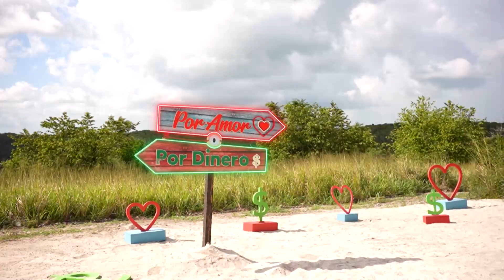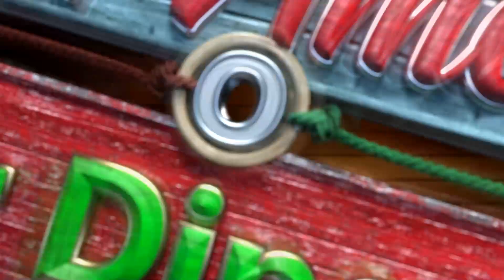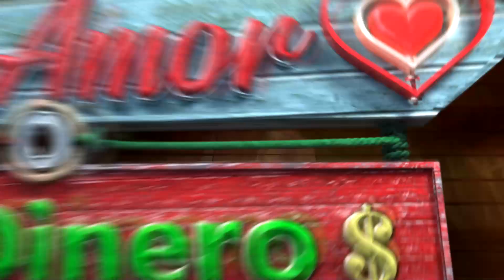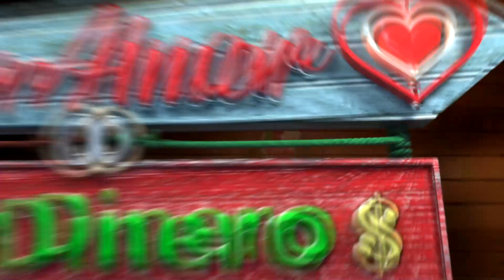Diego y Música Se Coronan Ganadores | Por Amor o Por Dinero Capitulo 3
Después de perder en una pregunta de química, Diego y Música toman la delantera y se coronan campeones de la competencia. Se conocen los ganadores. Por Amor o Por Dinero Capitulo 3 Completo;
Telemundo continúa el éxito de las competencias tipo reality con el lanzamiento de Por Amor o Por Dinero, una intrépida versión del popular formato de citas donde 16 concursantes, ocho hombres y ocho mujeres, todos solteros, vivirán aislados en un paraíso tropical. Aquí encontrarán el amor, los juegos y el dinero como los principales protagonistas de la sorprendente travesía que les espera. Algunos irán en busca del amor verdadero, pero otros irán a divertirse mientras desarrollan estrategias para ganar el gran premio total de $200.000 dólares en efectivo para la pareja ganadora, $100.000 para cada uno.